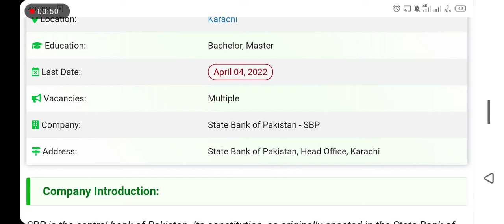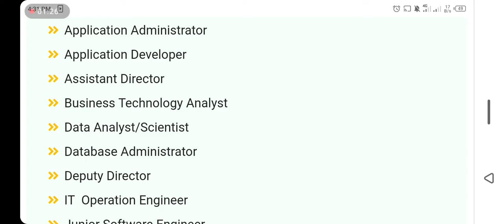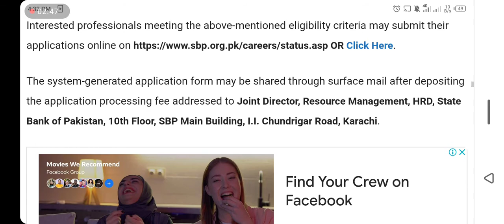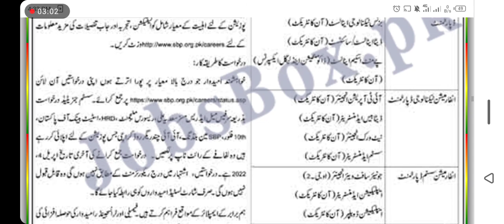State Bank of Pakistan 2022 apply now